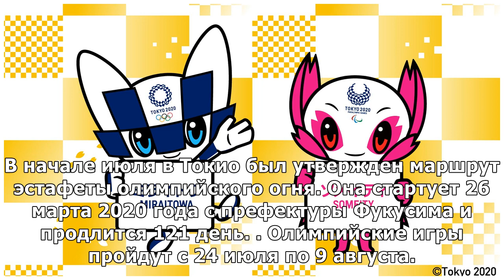Стало известно расписание соревнований Олимпийских игр 2020 года в Токио